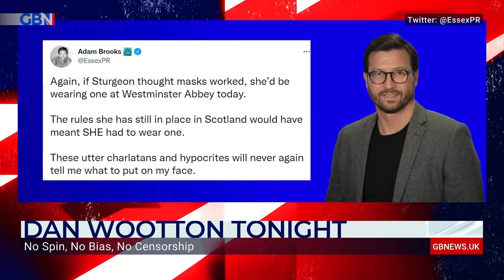Dan Wootton: Nicola Sturgeon has, once again, proven herself to be the ultimate Covid hypocrite